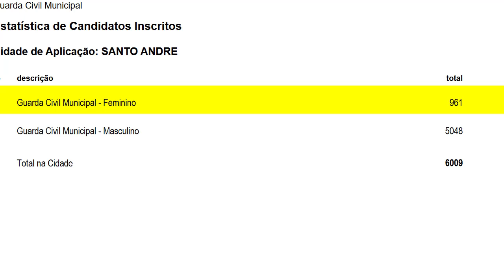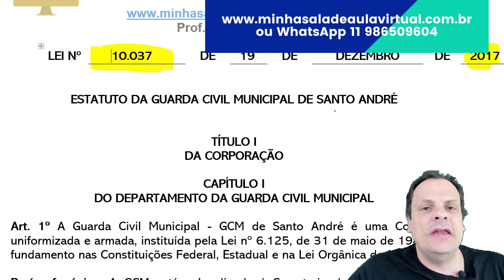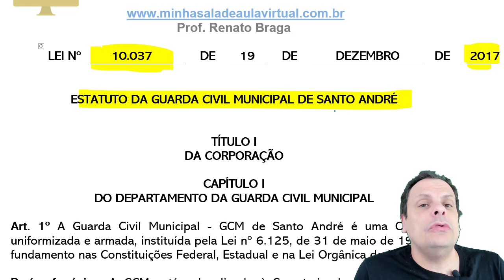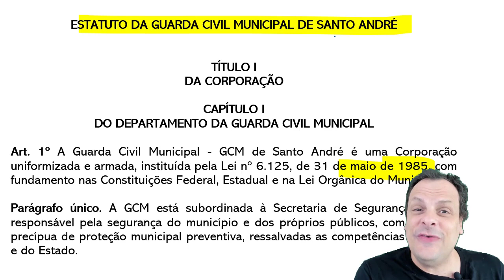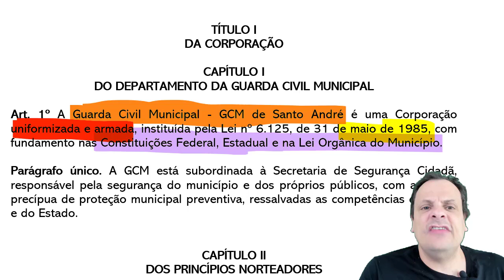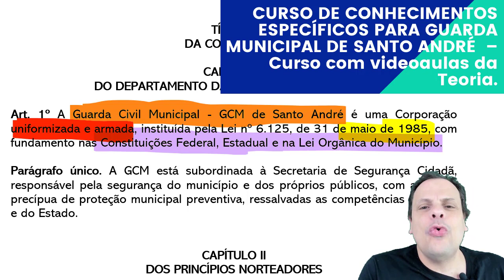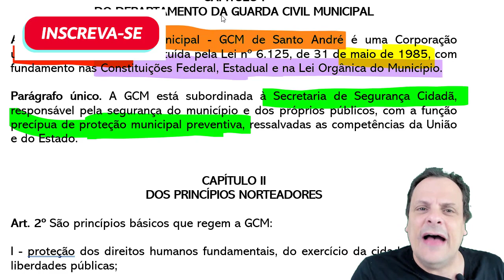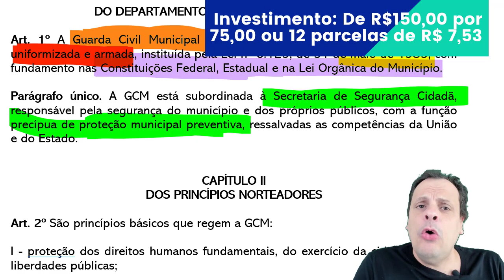Estatuto da Guarda Civil Santo André - Lei 10037-2017- parte 01